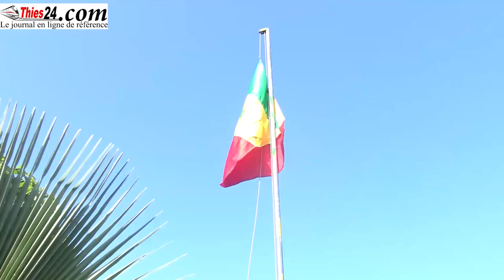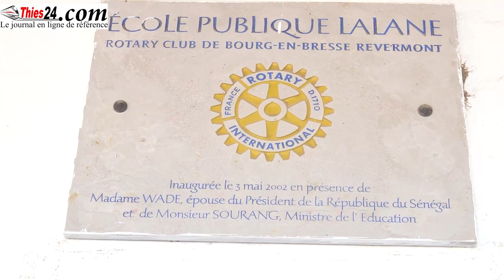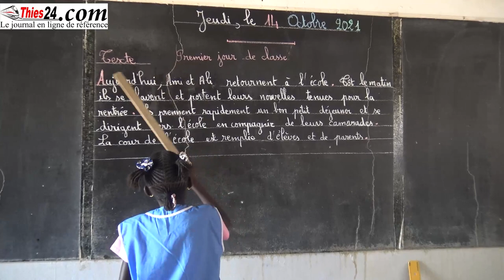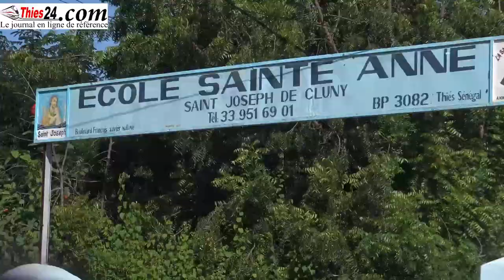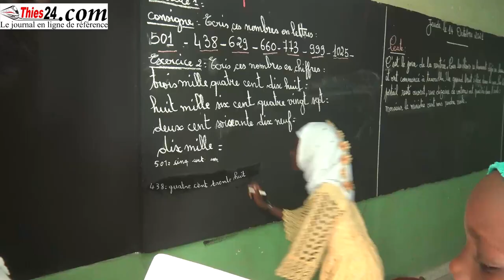Jour rentrée scolaire à Thiès, visite 5 établissements (autorités administratives et académiques)